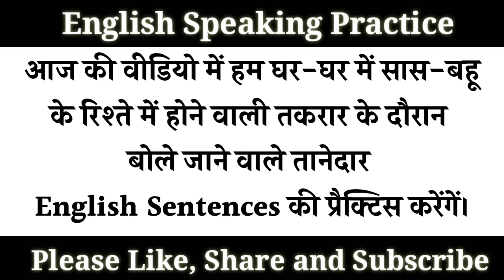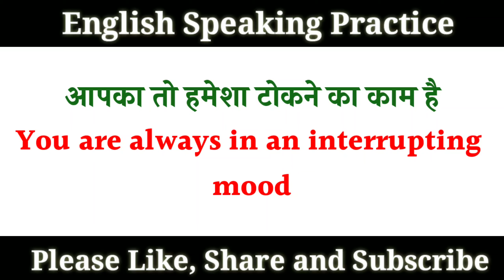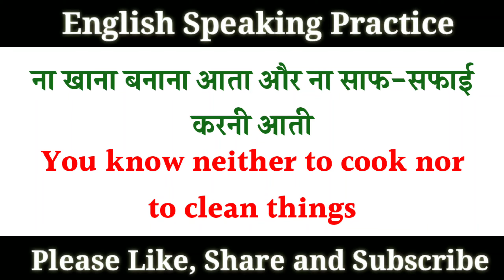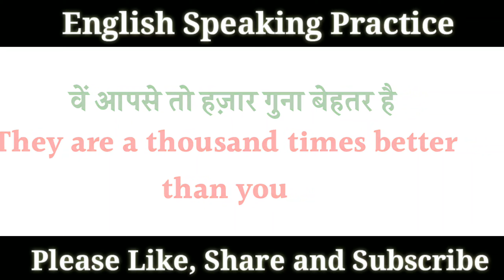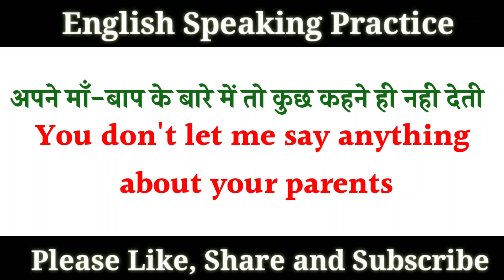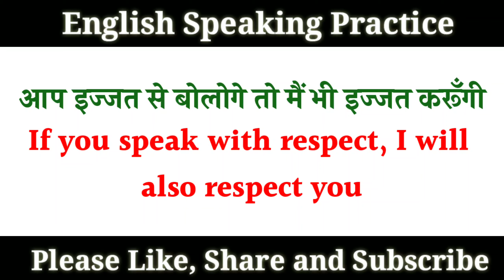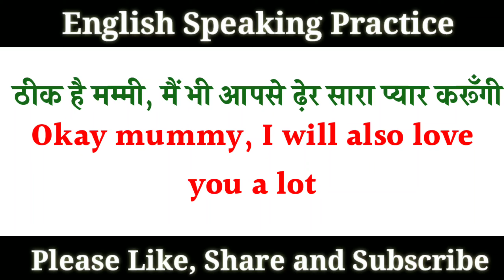Daily Use English Sentences || English Speaking Practice || English Conversation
Hello Guys...
Here in this video you are going to learn about English Conversation between Mother-in-Law and Daughter-in-Law. All sentences are related to Daily Life. Watch this video and make your English fluent and increase your confidence.
दोस्तों ये वीडियो सास बहू के रिश्ते में होने वाली तकरार में बोले जाने वाले तानेदार अंग्रेजी वाक्यों पर आधारित है। आपको खूब मजा आने वाला है। वीडियो अंत तक ज़रूर देखना और कमेंट करके बताना मत भूलना आपको वीडियो कैसी लगी।

Stay with us and gain as much knowledge of English Language as you can. Without English no one can visit foreign countries. Good Luck my dear Learners. Thanks for your love and support